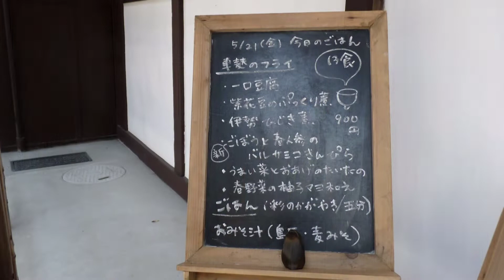"夏影(Natsukage)" by "Kiyo" & "Graduation Of The Blue" by "tsunenori"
Visiting cultural treasures and heritages in Uji, Kyoto.